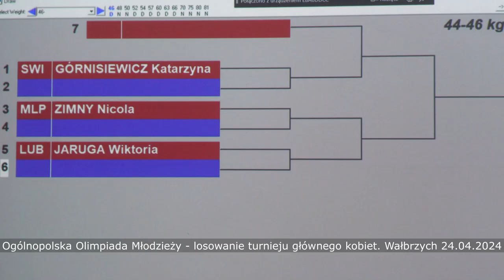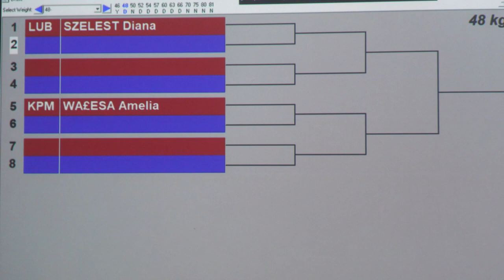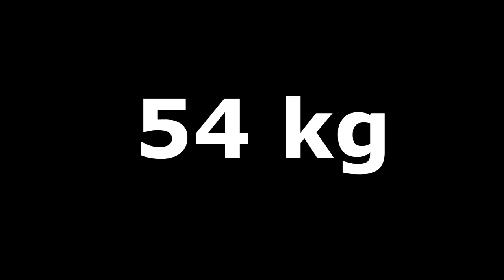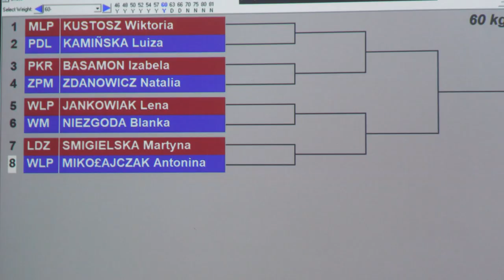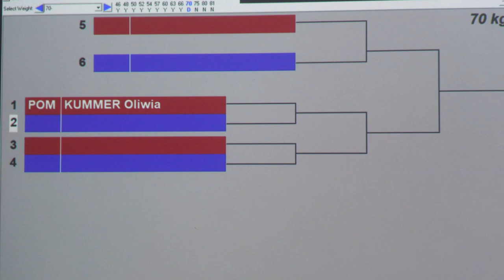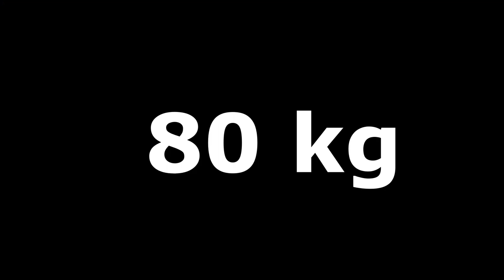Ogólnopolska Olimpiada Młodzieży - losowanie turnieju głównego kobiet - Wałbrzych 22.04.2024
*materiał na potrzeby elektronicznej formy losowania, realizowany bez oświetlenia.

 / sportowywalbrzych